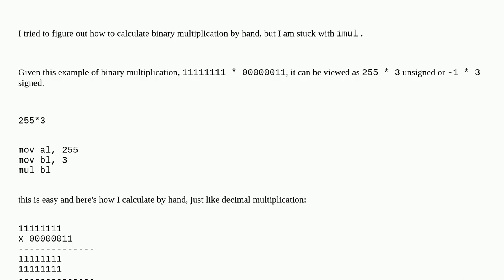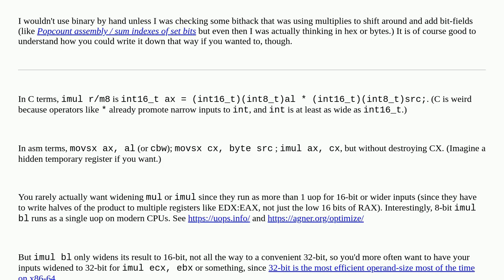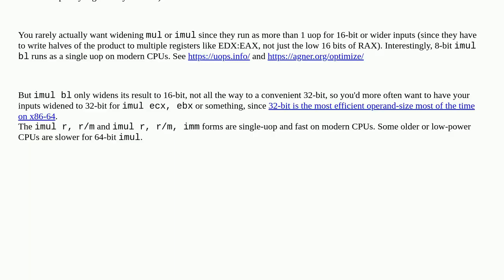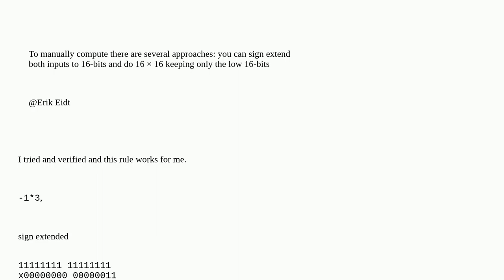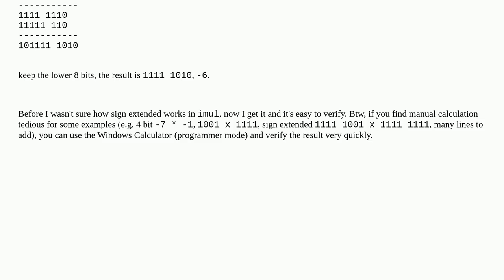How do you manually calculate imul -1 * 3?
A special thanks goes out to the community

  x86-64 assembly